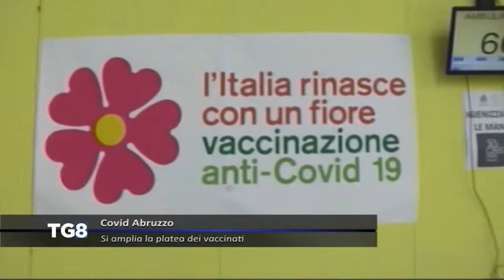Covid Abruzzo - Si amplia la platea dei vaccinati